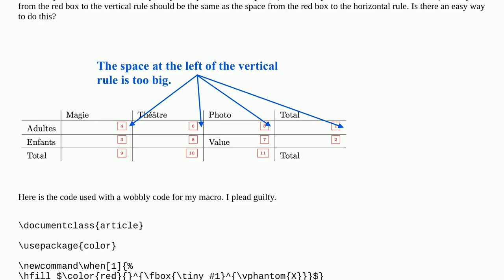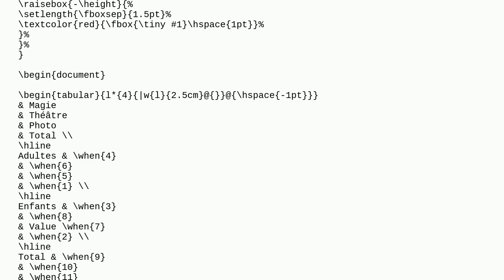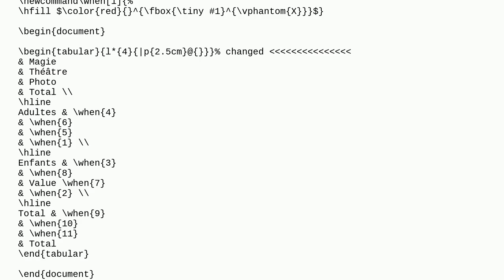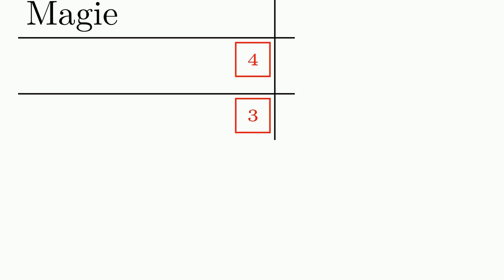Numbering cells in a table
A special thanks goes out to the community

  positioning tables